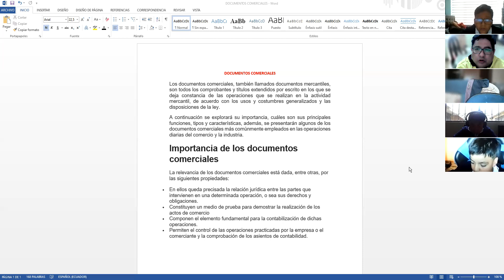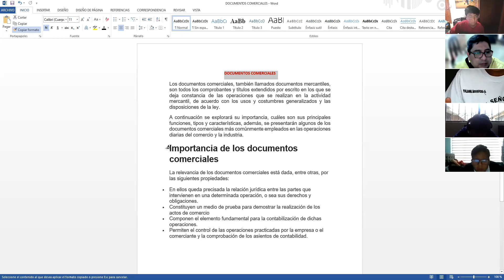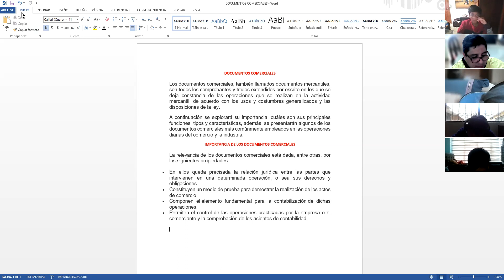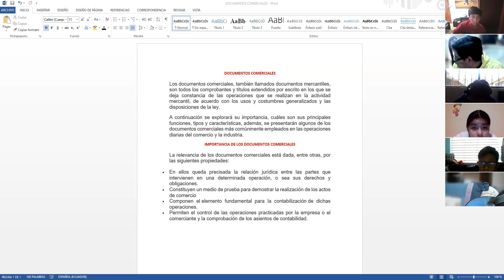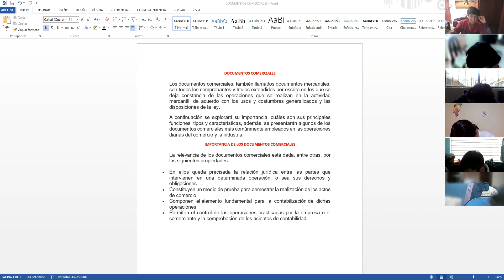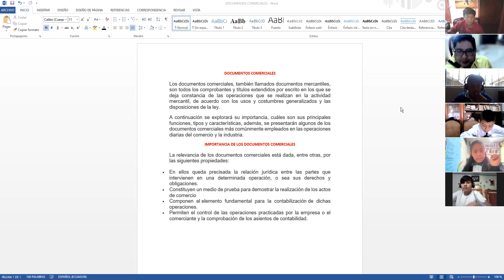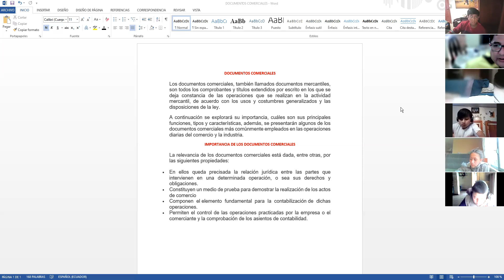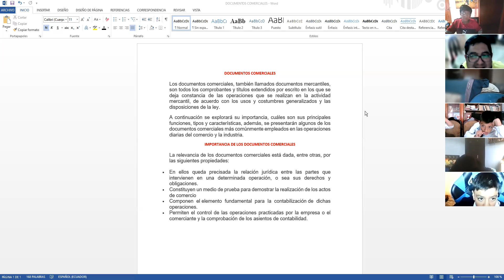7EGB B REDACCION COMERCIAL RAFAEL 13SEP2021